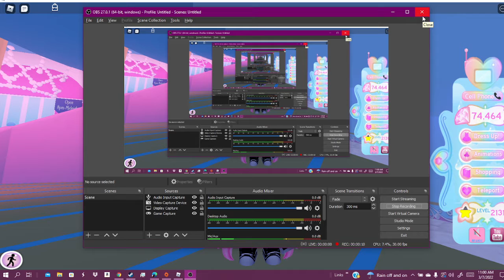Why the vids haven't been coming out lately/I want to make things better! :(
I want you to see me as I am, so I'm here to tell you the reason why I'm not putting out as many vids as I should be, I'm a mess right now and Nothing is put together well and neither am I :0 Thank you A Lot. for your time and support, it means a Lot to me :3 you're Amazing, all of you; Thank you a lot ones again, and thank you for waiting :( I know it's been a while, I'm Really sorry